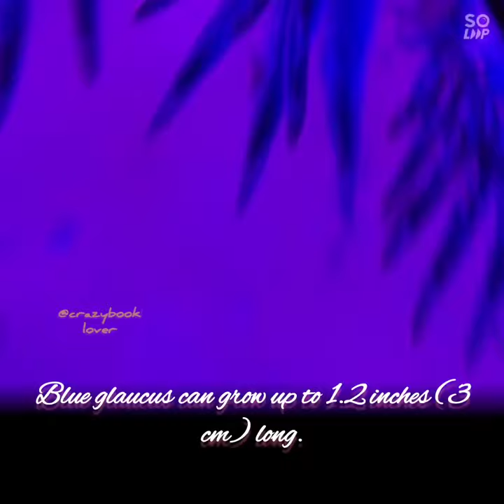Sea Dragon or Blue Glaucus 💓seaanimal